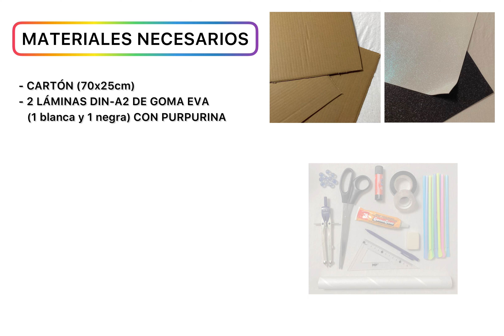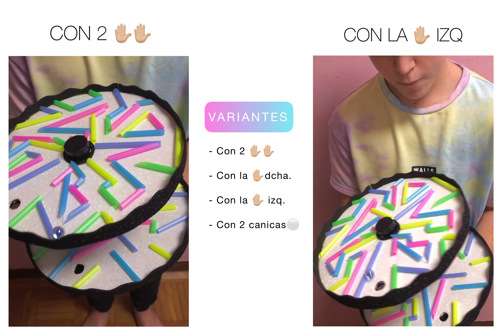¿Cómo hacer un LABERINTO HORIZONTAL de 2 PISOS?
Tras los tutoriales previos centrados en cómo construir un laberinto vertical y un laberinto horizontal, en esta ocasión, María Santos Baeza nos introduce en un laberinto horizontal de dos pisos. Se trata de una idea sorprendente y creativa para trabajar la coordinación óculo manual. Para confeccionar este material reutiliza una caja de cartón, un tubo de papel de cocina y varias pajitas de colores. Primero, describe con todo tipo de detalle los pasos a seguir en su elaboración y, después, presenta algunas propuestas lúdicas y variantes para sacarle todo el partido. Mil gracias, María, por este vistoso y fabuloso tutorial que seguro tendrá una enorme acogida entre los "peques" y los no tan "peques". ¿Alguien se anima a sumarle pisos?